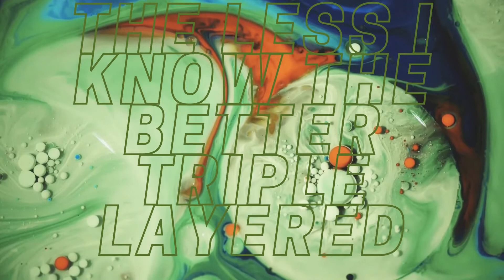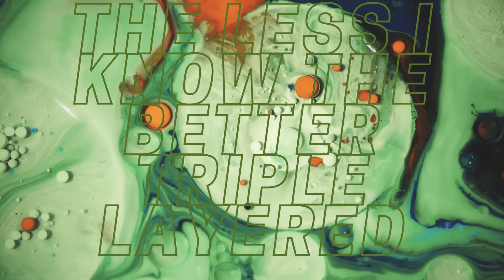The less I know the better - Triple Layered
Okay guys, I'm back. I've been reading your comments, so here you have it. You can leave me in the comments some suggestions and I will see if I can do something. Hope you like it!